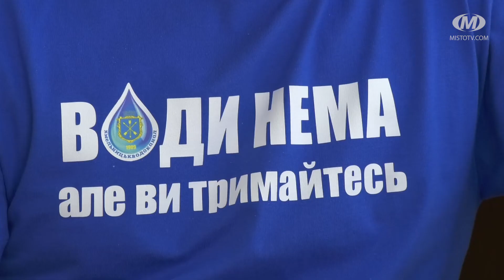Конкурс від “Хмельницькводоканалу”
“Хмельницькводоканал” оголосив творчий конкурс для своїх абонентів. Містянам пропонують вигадати гумористичний вислів чи знайти іронічну цитату. Найкращі опублікують на брендованих футболках. Надсилати свої варіанти охочі можуть на Facebook-сторінку підприємства до 1-го серпня. Переможців обиратиме комісія.